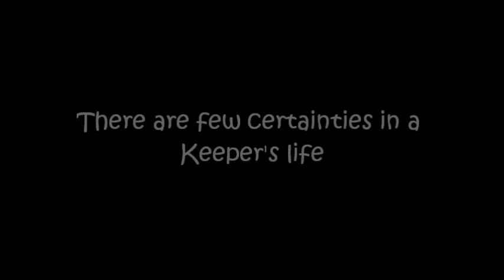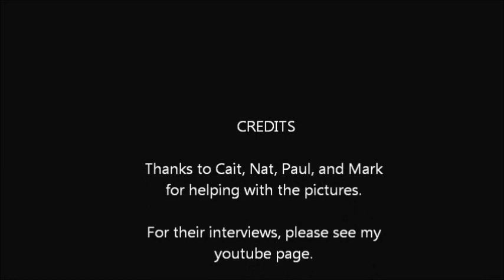The Last Keeper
Book trailer for The Last Keeper by Michelle Birbeck, due out May 3rd 2012
Thanks to Natalie Wood, Paul, Cait Ryan, and Mark Ivey for appearing in/helping with pictures (copyright of these pictures remains with Michelle Birbeck).